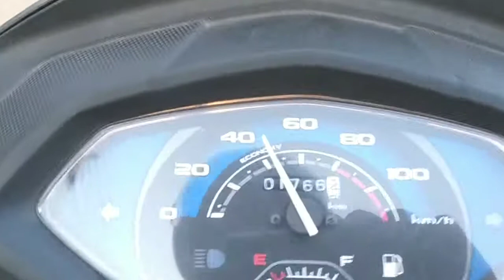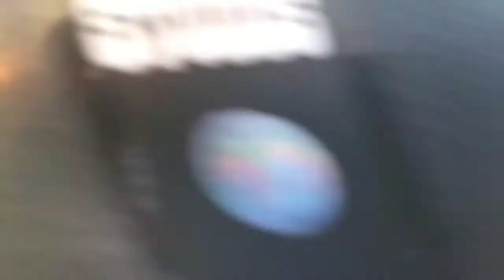Explore The Real India,With Original Content, ||Vogger Chora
Hello ,

Friends.

This is the Channel promo .

In this channel you found real and fantastic vlogs,